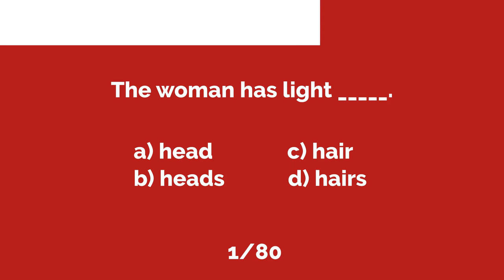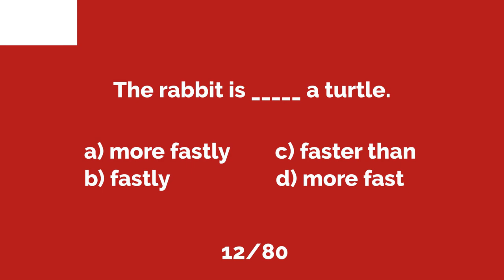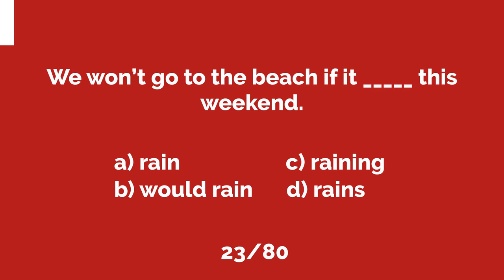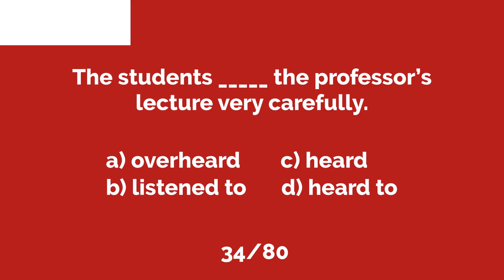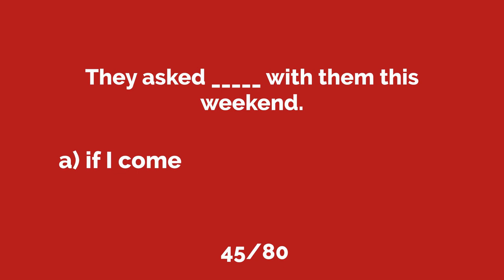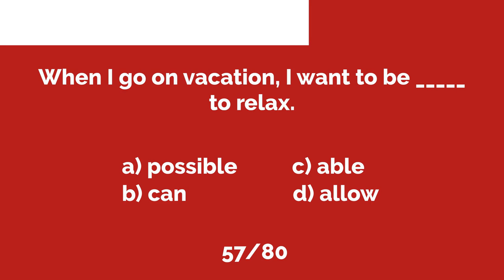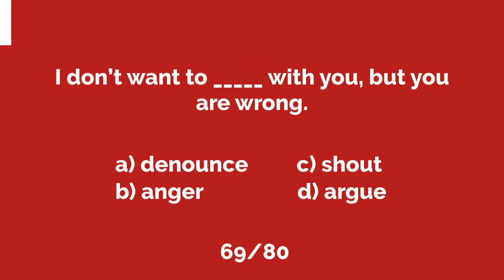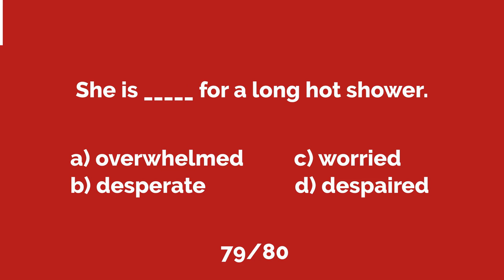Check your ENGLISH LEVEL in the New Year | English Level Test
In this English level test for free, you will be able to accurately determine your English level (A1-C2). We will also explain what each level means.